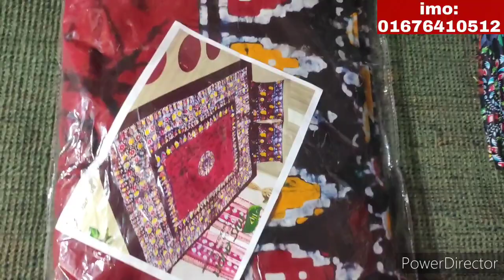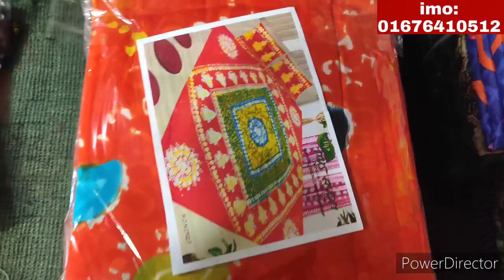কিং সাইজ বাটিক কেটালক বিছানার চাদর।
আনিসুর রহমান (মালিক)
চয়েজ ফেয়ার
মোহাম্মাদিয়া মার্কেট,দোকান নং ২২
ইসলামপুর, ঢাকা